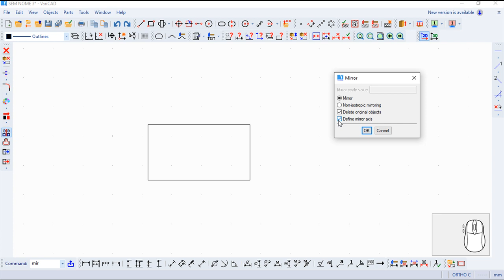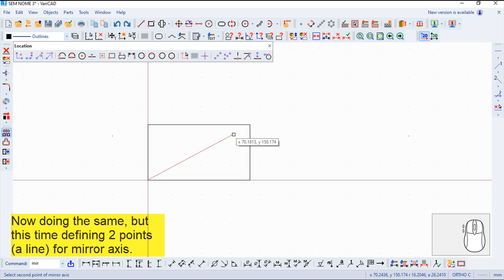VariCAD 2020 Commands English - 2D Mirror